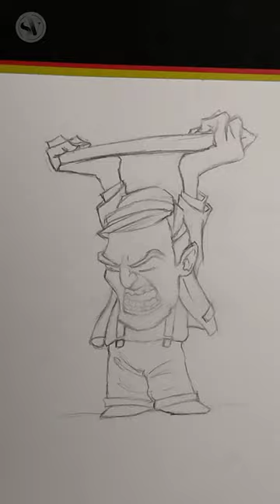caricature pensketch viral shortvideo shorts